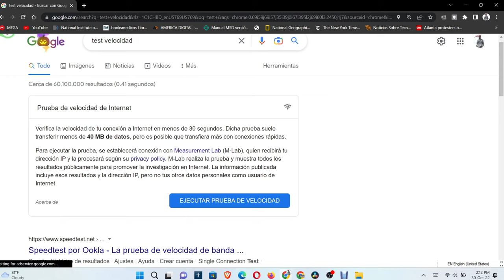Cómo medir la velocidad de tu internet con GOOGLE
medir la velocidad con Google para saber la velocidad de internet que tienes en tu hogar.

Verifica la velocidad de tu conexión a Internet en menos de 30 segundos. Dicha prueba suele transferir menos de 40 MB de datos, pero es posible que transfiera más con conexiones rápidas.

Para ejecutar la prueba, se establecerá conexión con Measurement Lab (M-Lab), quien recibirá tu dirección IP y la procesará según su privacy policy. M-Lab realiza la prueba y muestra todos los resultados públicamente para promover la investigación en Internet. La información publicada incluye esos resultados y la dirección IP, pero no tus otros datos personales como usuario de Internet.